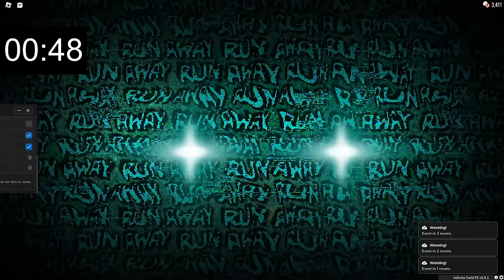*0:51* DOORS NEW WORLD RECORD! LEGIT, NO CHEATS BECOMING THE FACE OF DOORS SPEEDRUNS, UNDER A MINUTE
I GOT UNDER A MINUTE, LETS GOOO IM THE KING OF DOORS SPEEDRUN NO ONE CAN BEAT ME